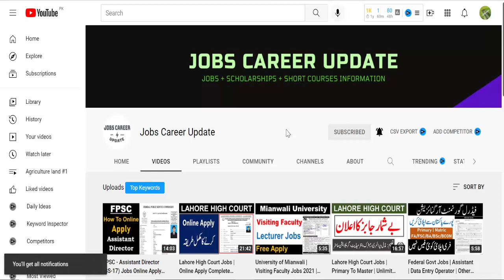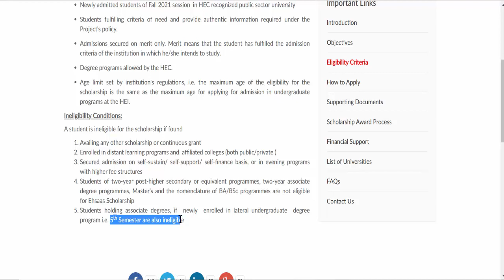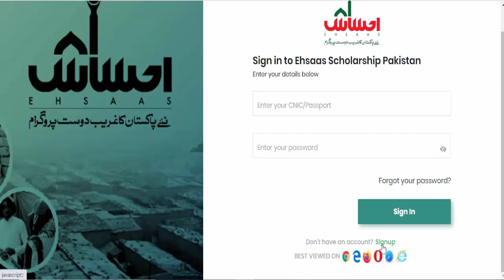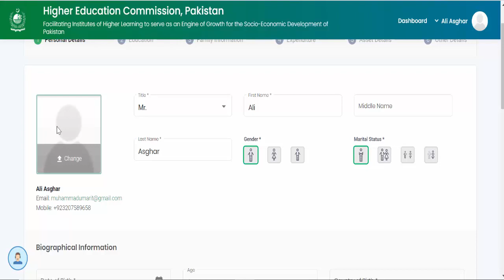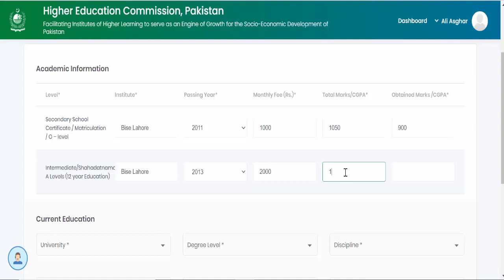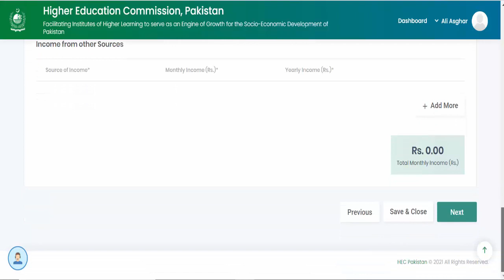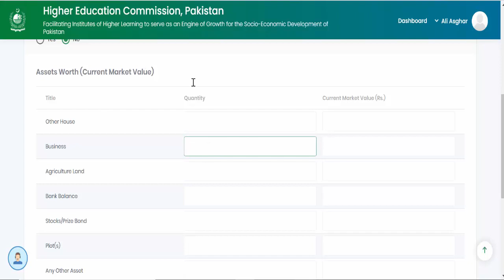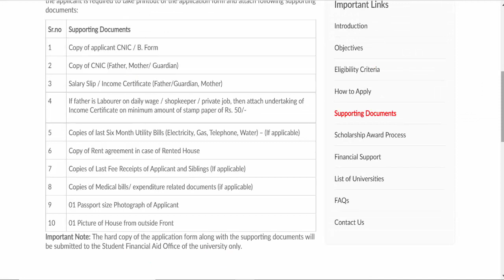Complete Online Apply For Ehsaas Scholarship Program | Phase 3 | Step by Step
Features:
✔ Daily updates.
✔ Read Comments.